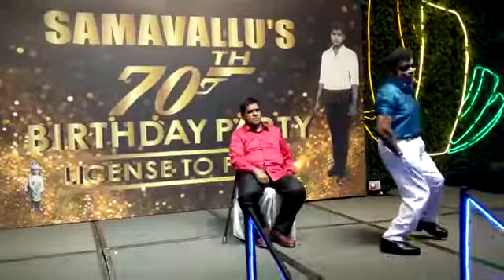நாமக்கல் எம் ஜி ஆர் புதிய பாடல் மூன்றேழுத்தில் என் மூச்சிருக்கும்